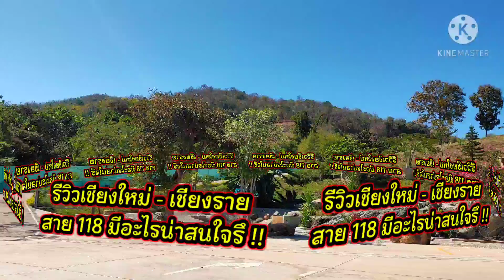รีวิวเชียงใหม่-เชียงราย สาย 118 มีอะไรน่าสนใจรึ !!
สันต์สน ออนทัวร์ เที่ยวและกิจกรรม sanson on tour ถนนสาย 118 : รีวิวเชียงใหม่-เชียงราย สาย 118 มีอะไรน่าสนใจรึ !! ชมบรรยากาศตามเส้นทางถนนสาย 118 มีสถานที่น่าสนใจหลากหลายโดยเฉพาะน้ำพุร้อนธรรมชาติ sanson on tour

อย่าลืมคอมเม้นท์และให้กำลังใจด้วยนะครับ ท่านสามารถติดตามช่องสันต์สน ออนทัวร์ได้ตามรายการด้านล่างนี้ครับ

ติดตามช่องทาง Facebook : สันต์สนออนทัวร์ เที่ยวและกิจกรรม Sanson on Tour